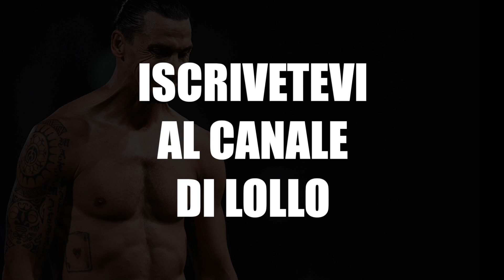🙄 😎 MILAN: KADIOGLU COSTA 12 MILIONI 🙄 😎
milan : Kadioglu alternativa a Ziyech.

La GDS in edicola oggi riporta le dichiarazioni di qualche giorno fa del padre di Kadioglu, sull'interesse del Milan e del Napoli per l'esterno turco, e aggiunge che il giocatore del Fenerbahce costa 12 mln di euro confermando la concorrenza del Napoli. Kadioglu resta l'alternativa a Ziyech, per il quale oggi c'è l'ostacolo ingaggio: difficile che accetti di ridursi lo stipendio da 6 mln di euro.